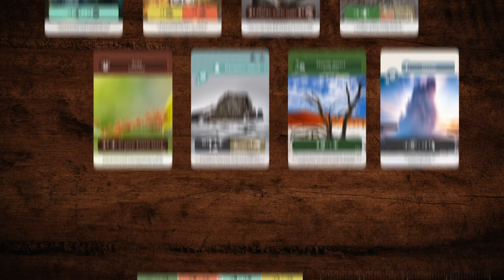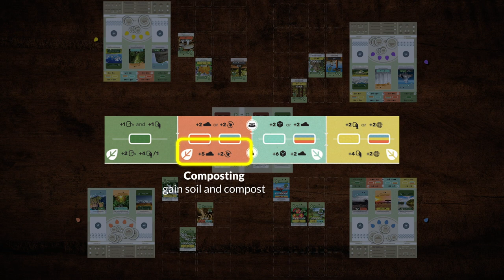Earth Board Game - Gameplay Trailer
Earth is an engine and tableau-building game for 1-5 players designed by Maxime Tardif and published by Inside Up Games.

The game features over 25,000 starting possibilities that allow players to simulate the synergies between flora, fauna, climate, and terrain in the natural world.